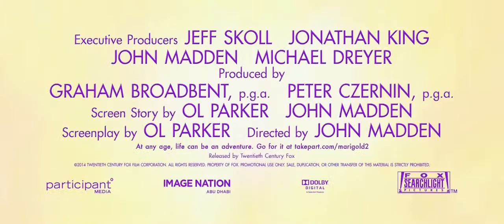Отель «Мэриголд» Лучший из экзотических 2 2015 Русский Трейлер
Прокатчик - Двадцатый Век Фокс СНГ

Оригин. название - The Second Best Exotic Marigold Hotel (2015)
Производство - 1. Blueprint Pictures, 2. Participant Media
Режиссер - Джон Мэдден
В ролях - Мэгги Смит, Ричард Гир, Билл Найи, Джуди Денч, Дэвид Стрэтэйрн, Дев Патель, Тэмсин Грег, Селия Имри, Пенелопа Уилтон, Тина Десае...